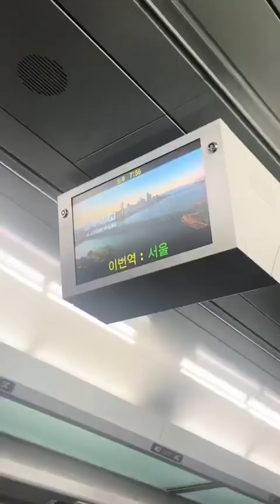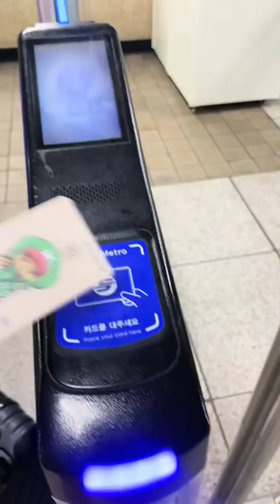Dongducheon-si tira ko yatra